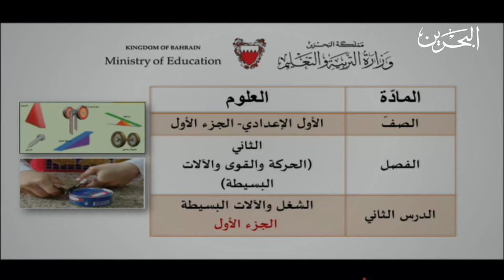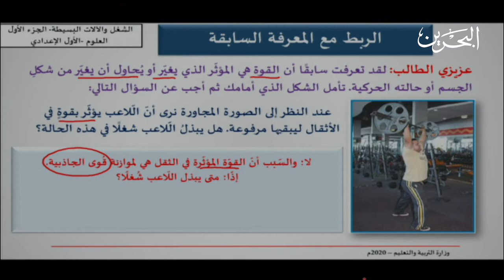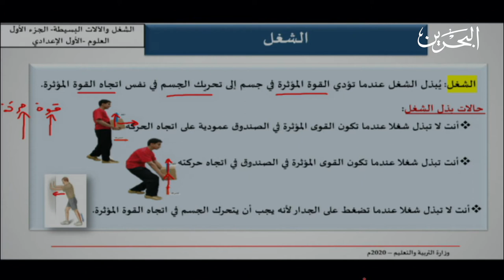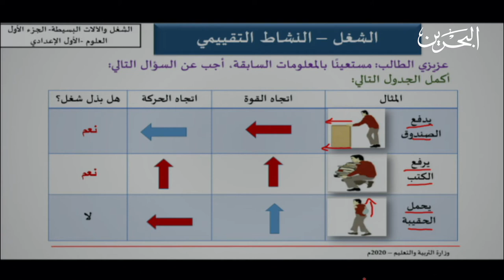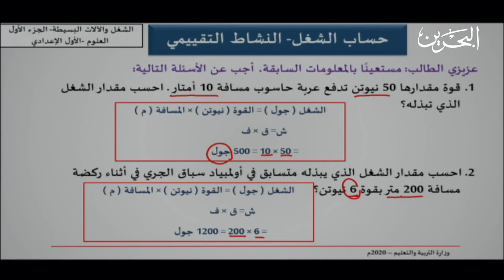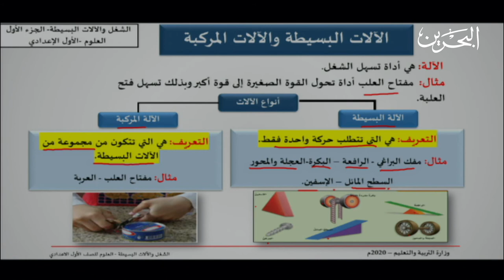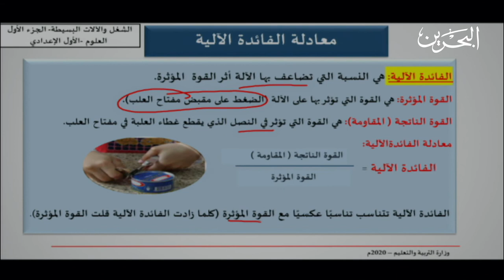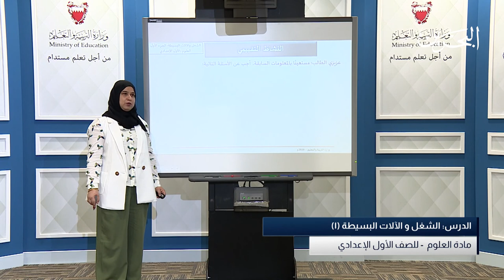العلوم للصف الأول الإعدادي | الشغل والآلات البسيطة